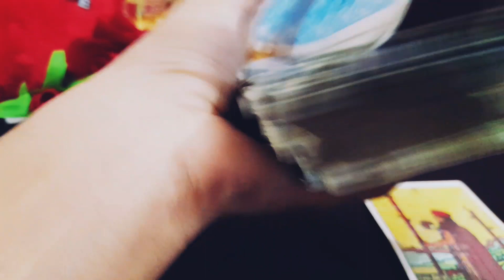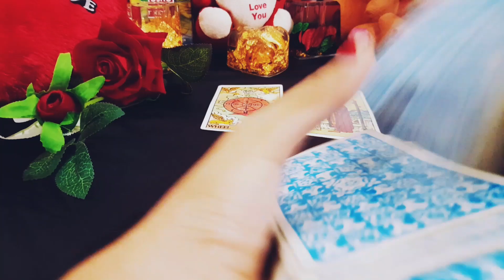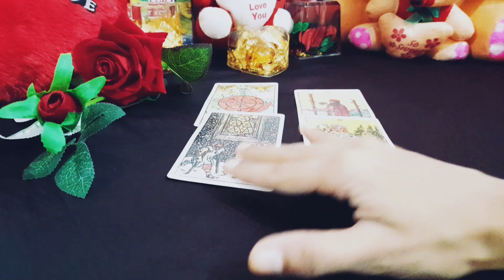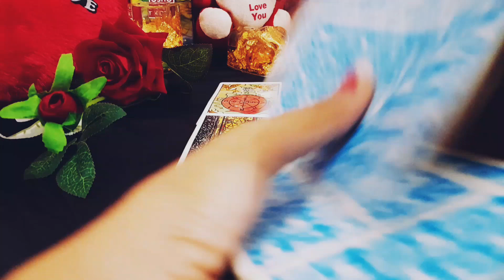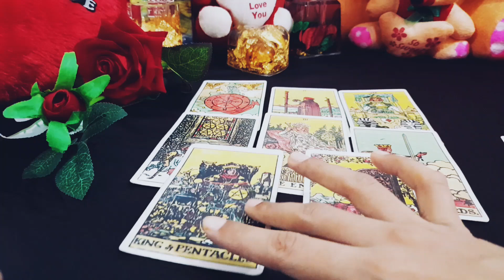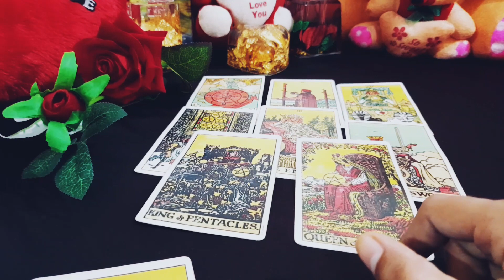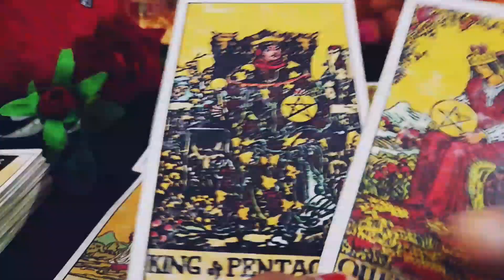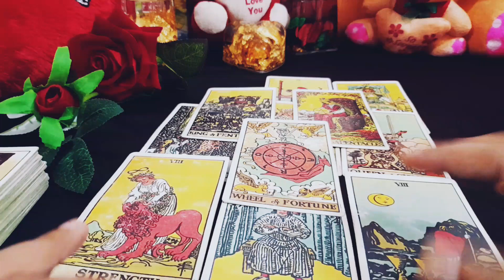😍WHO IS YOUR SECRET ADMIRER?कौन आपको चोरी छिपे देख रहा है?🤵‍♂️ TAROT READING IN HINDI TIMELESS